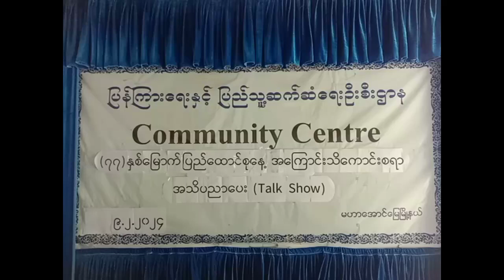မဟာအောင်မြေမြို့နယ်၌ (၇၇)နှစ်မြောက် ပြည်ထောင်စုနေ့ အကြောင်းသိကောင်းစရာ အသိပညာပေး Talk Show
မဟာအောင်မြေမြို့နယ် Community Centre ခန်းမ၌ (၇၇)နှစ်မြောက် ပြည်ထောင်စုနေ့ အကြောင်းသိကောင်းစရာ အသိပညာပေး Talk Show
မဟာအောင်မြေ ဖေဖော်ဝါရီ ၉
အောင်ဇော်မင်း